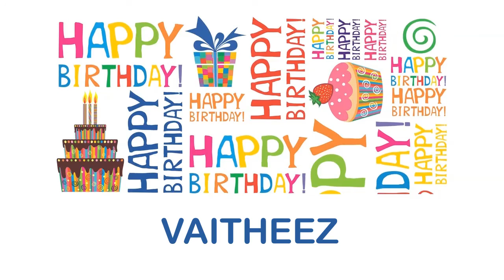Vaitheez wishes Mensajes